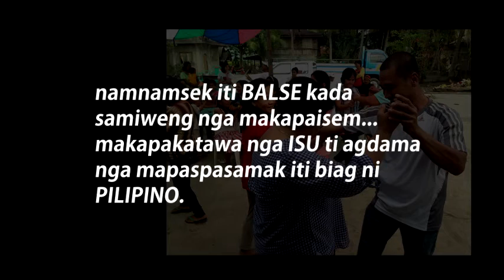sample lang karruba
for our upcoming album nga mairelease intun JANUARY next year!